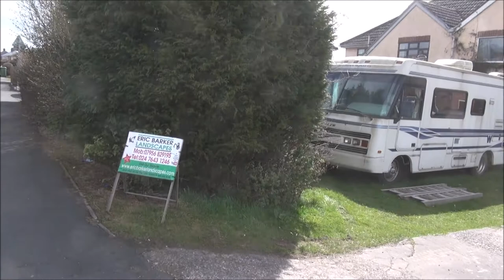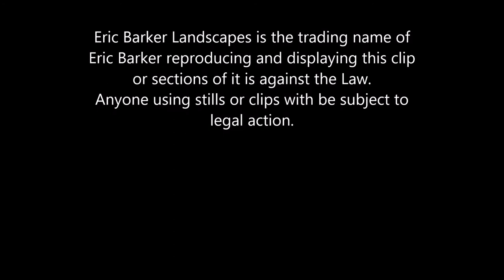New Eric Barker Landscapes video a new parking area remodel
Eric Barker Landscapes have been remodelling gardens for many years, and become famous  from his dozens of  you tube channels  he videos most of his work. Millions of other viewers have watched him on you-tube see list below in show more. His skill is evident for all to see and if he wasn't genuine he wouldn't put his work online. If you don't have time to watch it all, save it to watch later.
A New Eric Barker Landscapes video, 2 Day Challenge Jungle Clear & Re-turf with a Kubota 08 digger. Added 14-June-2020 with 2.5K + views
Digging a Foundation Using a Kubota U-10 Mini Digger in a Confined Area
The 3 Day Challenge - Complete Garden Transformation
Sleepers in the Garden September 2011

Land Drainage with a Kubota U - 10 Mini Digger.

A New Eric Barker Landscapes video, how to fix a waterlogged garden that had poor drainage.113 views • Premiered Dec 19, 2019

Contemporary garden build September 2012

Artificial turf and patio September 2012

Eric Barker Landscapes new parking area remodel

Artificial Grass in a Small Contemporary Garden

New fence and gravel driveway Brinklow Near. Coventry

Stone paving, lawn, sleepers, drainage. Coventry. April 2012.

Rugby Patio and Lawn Final

Laying Rolawn turf in the winter

How to Lay Artificial Grass Properly and Construct Patio

Driveway and Patio. Stone Paving April 2011

370 sqm Block Paving - Landscaping

John and Maria's natural stone patio and steps 2009

Construction of feather edge fence

Sleepers in the Garden 2